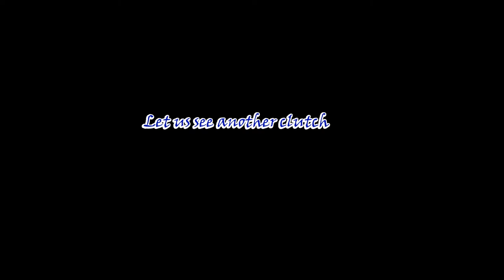The Beginning of FlyingJibb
Little dose of action and slight humor with mild obscenities to get my journey on YouTube started!

All edits are made by me (FlyingJibb).

Support the music artists:
Bachelor of Hearts - 1, 2, 3 Funk
Streambeats by Harris Heller - The Hydra
Streambeats by Harris Heller - Nimbus